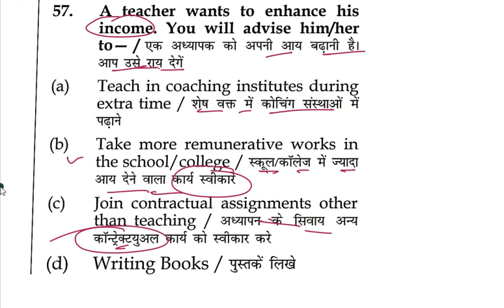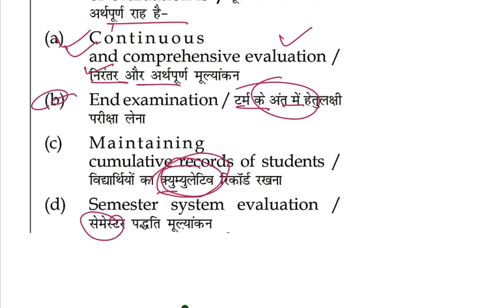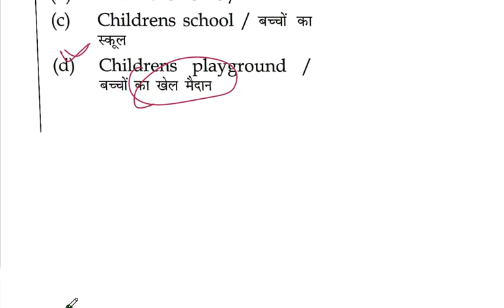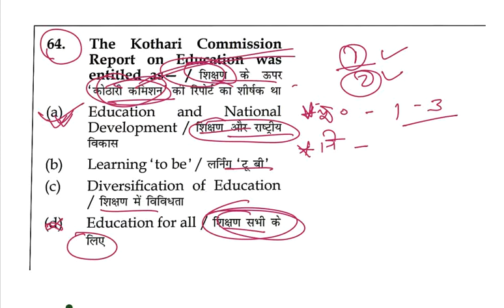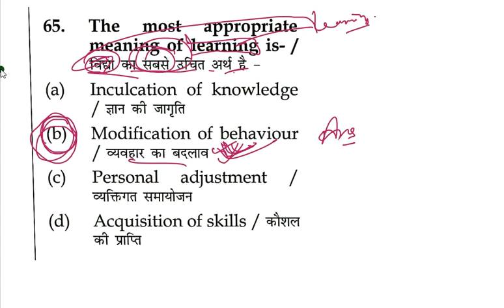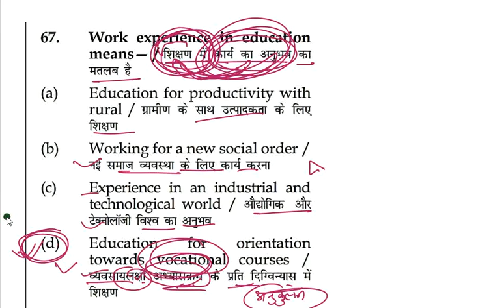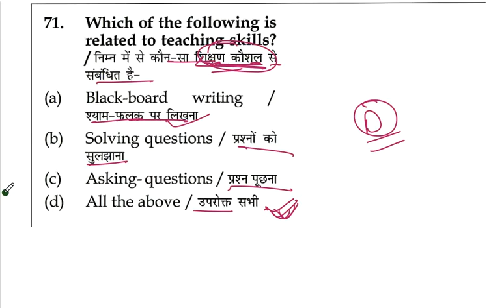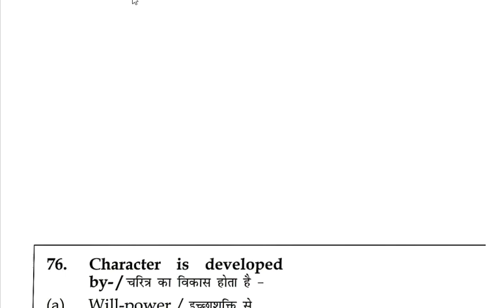Special education question DSSSB विशेष शिक्षा प्रश्न special education practice previous year que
NTA UGC NET JRF#
MPPSC SOCIAL WORK#
SOCIAL WORK#
SPECIAL EDUCATION
PRT DSSSB SPECIAL EDUCATION
TGT DSSSB special EDUCATION
PGT DSSSB
SPECIAL EDUCATOR
ONLINE CLASSES SOCIAL WORK
समाज कार्य

Pdf available ☝🏻☝🏻☝🏻☝🏻☝🏻

👉🏻मैं रोहन यादव आप सभी का  सोशल वर्क क्लासेस(social Work classes) चैनल पर स्वागत करता हूं.

Online Classes-
MPPSC,UPPSC,NET-JRF
(SOCIAL WORK)

MPPSC-: 6-7PM
NET JRF-:8-9PM
DSSSB-;5-6PM

📚Notes और पीडीएफ उपलब्ध है
MSW||BSW||NET JRF|| UPPSC||
 MPPSC||DSSSB ||
In Notes  Hindi aur English available.

👉🏻BSWL/MSWL👇🏻
👉🏻 work journal available

👉🏻हिंदी और इंग्लिश में क्षेत्र कार्य जर्नल उपलब्ध है
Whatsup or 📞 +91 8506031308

 यदि आप इस तरह की और भी एग्जाम से सम्बंधित पीडीएफ या जनाकारी चाहते है। तो हमारे what's up और टेलीग्राम चैनल को जरूर जॉइन कर ले। क्योंकि social work classes किसी भी प्रकार को सामग्री साझा करने से पहले कोई भी जानकारी इन प्लेटफार्म में सबसे पहले उपलब्ध कराती हैं।इसीलिए  हम आपको whatsup और टेलीग्राम चैनल की लिंक उपलब्ध करा रहे है। जिसे आप जरूर जॉइन कर ले।